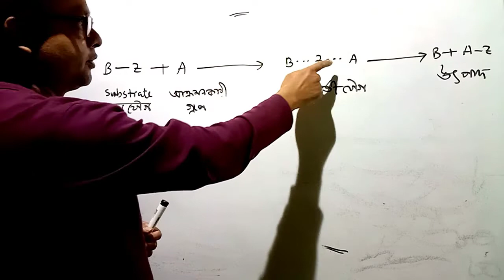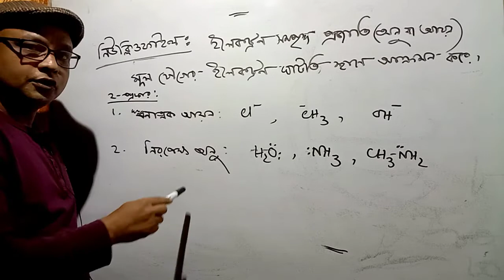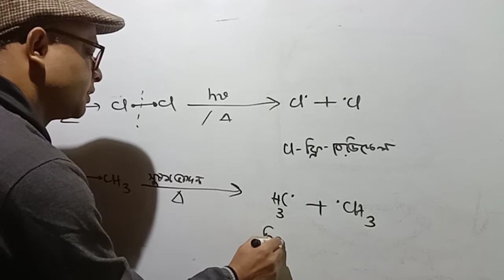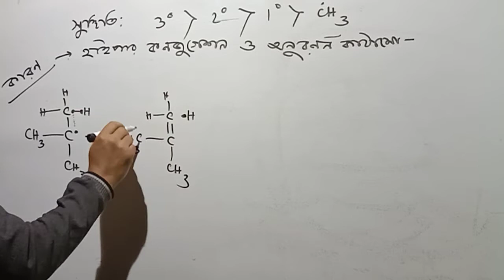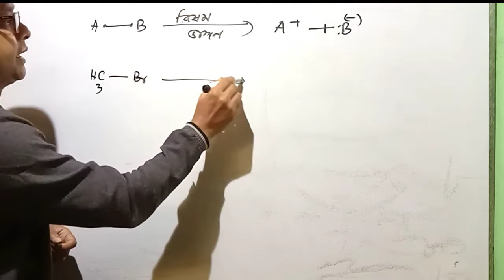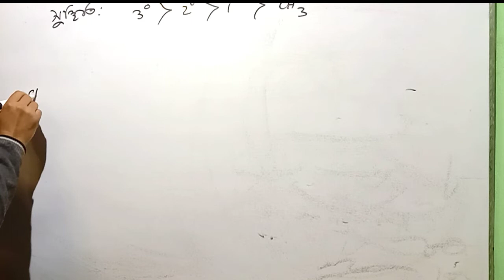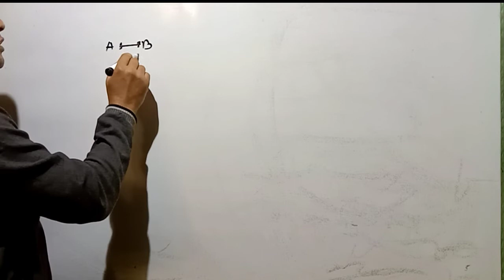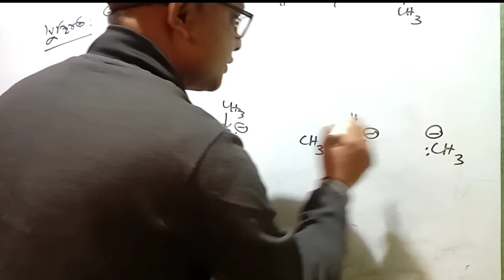১১।। সমযোজী বন্ধনের বিভাজন। ফ্রি-রেডিক্যাল, কার্বোনিয়াম আয়ন, কার্বানায়ন ও এদের সুস্থিতি।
Factors governing organic reactions are essentially the same as that of any chemical reaction. Factors specific to organic reactions are those that determine the stability of reactants and products such as conjugation, hyperconjugation and aromaticity and the presence and stability of reactive intermediates such as free radicals, carbocations and carbanions.
জৈব বিক্রিয়া সম্পর্কিত বিভিন্ন দিক যেমন- সমযোজী বন্ধনের ভাঙ্গন, মুক্ত মূলক,  কার্বানায়ন ও কার্বোনিয়াম আয়ন সৃষ্টি  বিষয়ে ধারণা আলোচনা করা হয়েছে।

Free redical